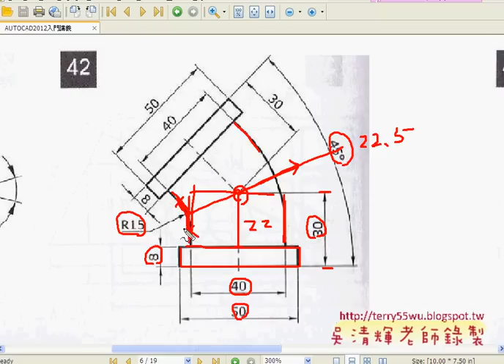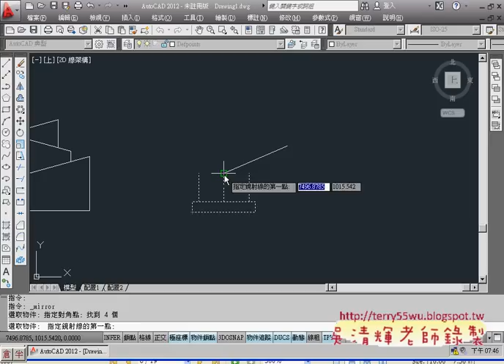04範例42鏡射與圓角)(AUTOCAD2012入門_吳老師提供)